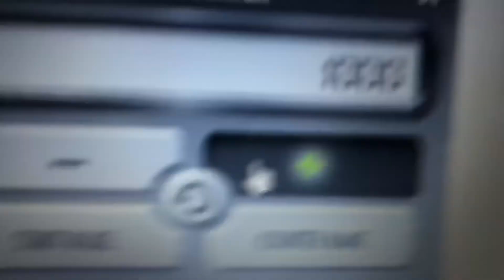Saying a 1000 times